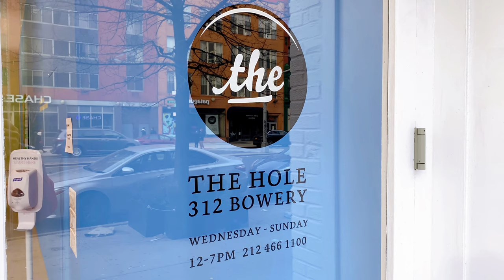The Hole Gallery: Caroline Larsen and Roxanne Jackson [4K]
The Hole Gallery: Caroline Larsen and Roxanne Jackson - Double Happiness (NY Gallery Vlog) / 뉴욕 갤러리

Dates: January 7 – February 14, 2021